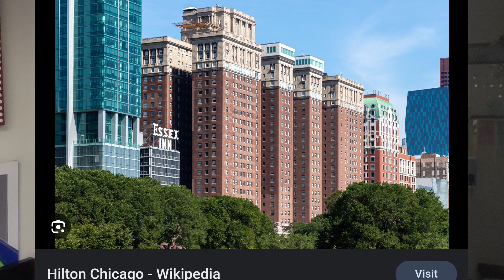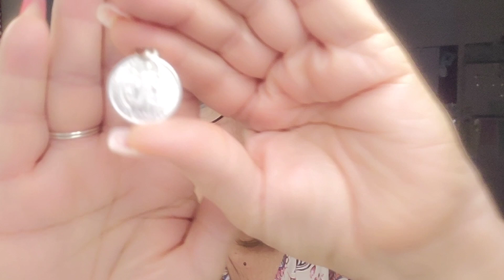R.I.P. - Dear@treasureonpaperRosalie Episode #15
R.I.P. - Dear Rosalie Episode #15 @treasureonpaper

Hi Friends,

Thanks for joining me on this Series called "Dear Rosalie". She is the Matriarch of the Family and saved all of these Letters & Cards between the years 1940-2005. As usual, I haven't read ahead and will be reacting live. I'll do my very best to be respectful as well as bring us all into a tiny bit of her life.

Lora Lea